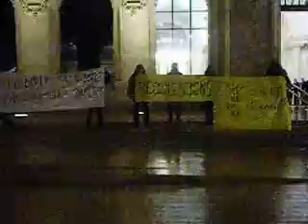Rassemblement pour les voeux 2013 du maire de Poitiers